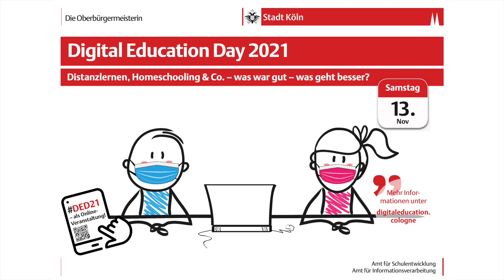DED21 – Teaser zur Session von Lehrerin Bahar Aslan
Der neunte Digital Education Day (DED) findet am 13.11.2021 coronabedingt als virtuelle Onlinekonferenz statt.
Die Stadt Köln bietet mit dem DED eine Austauschformat und eine gemeinsame Plattform für alle Beteiligten, auf der Einsatzszenarien, Konzepte, aber auch Vorbehalte im Kontext digitaler Bildung aktiv geteilt und diskutiert werden können.